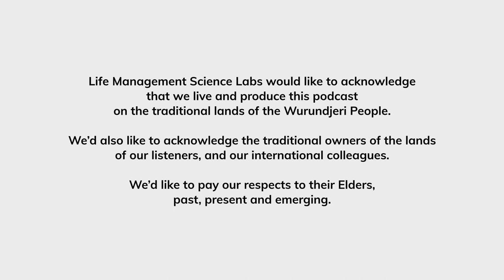Jia Ying Sarah Lee: Promoting Diversity in Parenting During the Holidays | All Together #42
With children off school and families gathering together, there can be a number of challenges families face on their usual routine. Everyone in close quarters, different celebratory traditions and cultures amongst the family.

In today's episode of All Together, host Dina Sargeant is joined by Sarah Lee, clinical psychologist and PhD candidate. Dina and Sarah discuss the various dynamics within a family and how culture can change the ways in which parents approach parenting. Both share their own personal journey to finding their own autonomy outside family expectations and cultural practices, however negative that may seem to other family members.

Especially during the holiday season, families all in one place with so many different traditions and practices, Sarah shares some ways to keep the peace amongst all family members while also creating new traditions for families to enjoy. Sarah and Dina also share their experiences with Sarah’s second interest field within the neurodivergent world.

Stay updated on Sarah Lee’s latest work by visiting her published works

Produced by the Family Science Labs, a division of LMSL, the Life Management Science Labs.

for additional information about Family Science Labs.

Timestamps:
00:00 Start
00:43 Guest intro - Jia Ying Sarah Lee
05:28 Have you met Sarah?
15:48 Diversity in parenting
25:47 How parents can promote inclusion during the holiday season
35:09 Compromising with family over the holidays
39:55 Practice and habits
47:02 Open mic